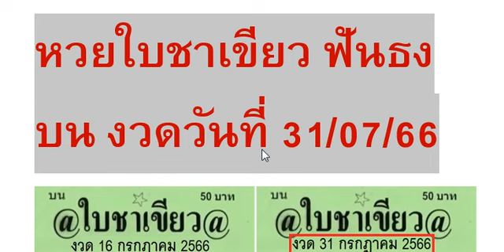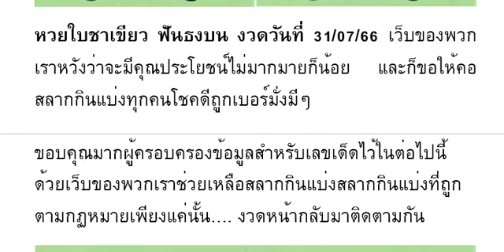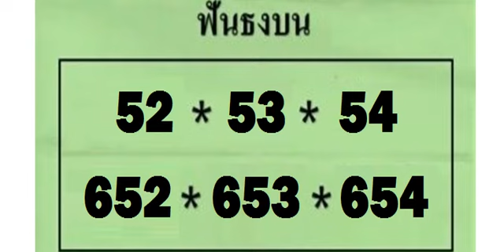🇹🇭2-3ตัวบนล่าง 100%🇹🇭 หว ยใ บช าเ ขี ยว ฟั นธ งบ น งวด วัน ที่ 31/07/66